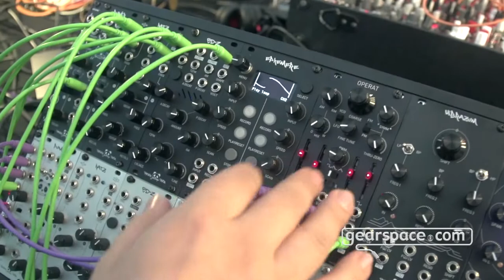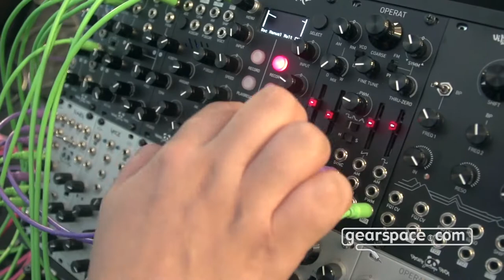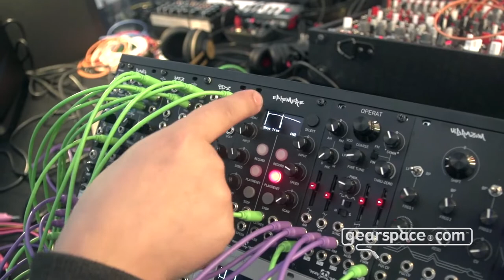Patching Panda Ephemere CV Sampler - Gearspace @ Superbooth 2021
Checking out one of Patching Panda's coolest modules!